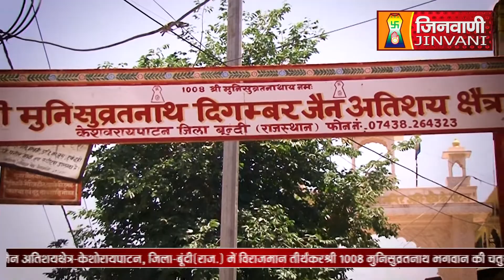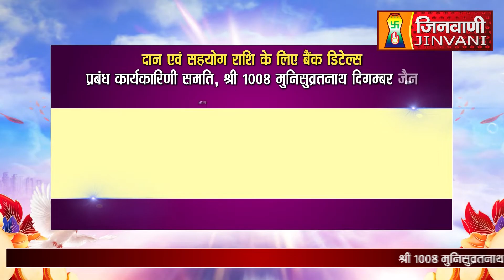Abhishek Shantidhara 04 July 2023 Bundi, (Rajasthan) A09016